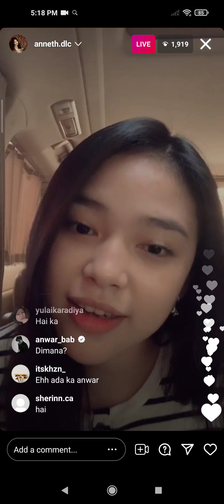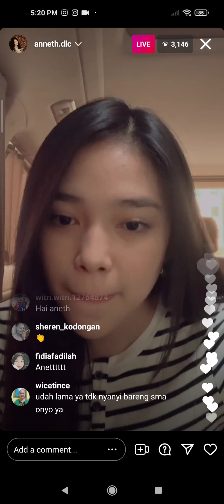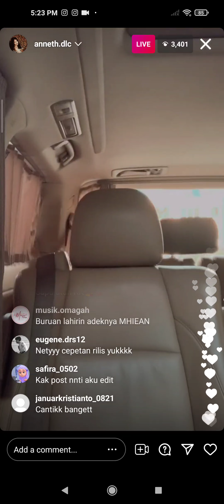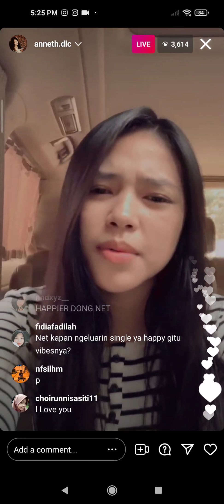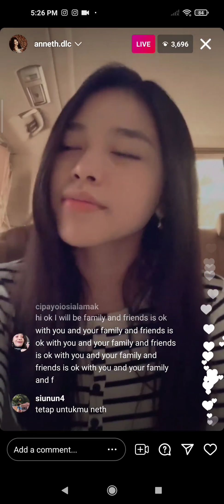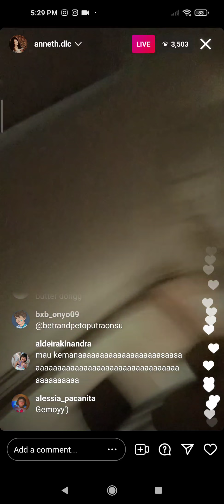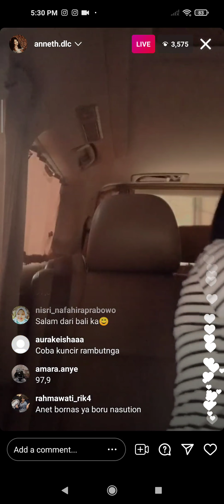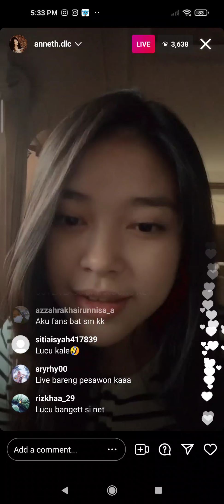ANNETH DELLIECIA INSTAGRAM LIVESTREAM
Anneth Delliecia Ig Live!